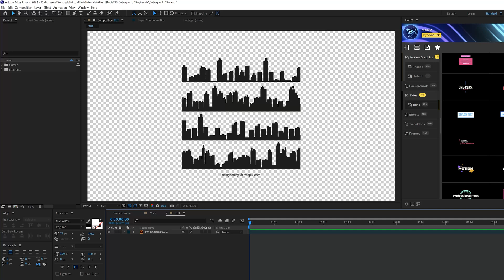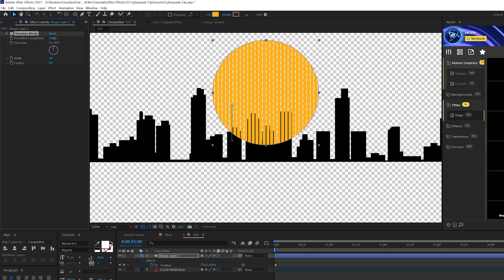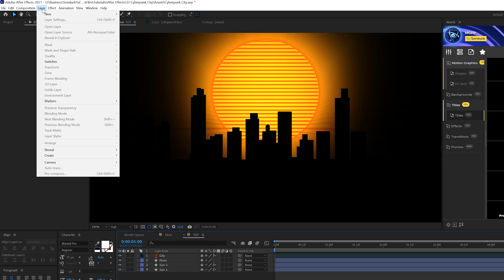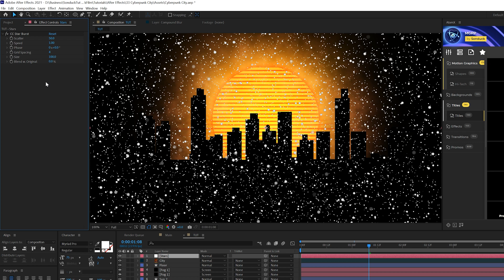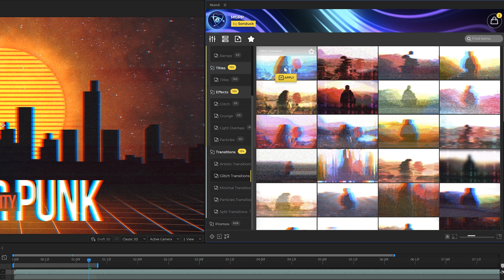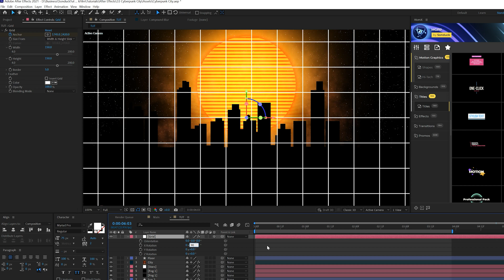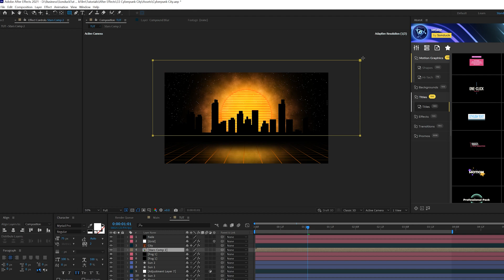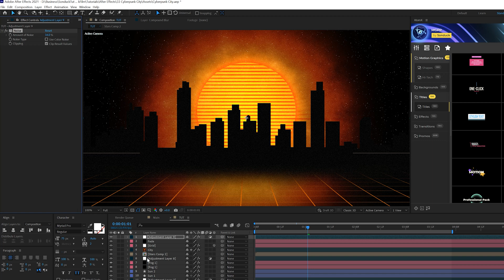Create a Cyberpunk City in After Effects | Motion Graphics Tutorial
In this After Effects tutorial, learn how to create a Cyberpunk silhouette city with no 3rd party plugins or other software. This tutorial will show you how to design and animate an After Effects city. See how to setup and position your motion graphics. Check on what effects are helpful to take your city to the next level. And have complete control over your Cyberpunk city here in After Effects.

 Over 1400+ elements for After Effects from titles, backgrounds, motion graphics, promos, effects, and transitions!

► We have other packs too!

Timecode:
0:00 Intro – Smash The Like Button :)
0:44 City Placement
1:29 Creating the Sun
3:06 Creating Fog
4:36 Add Stars
5:25 1400+ Motion Graphics Pro Pack
6:29 Grid Floor Effect
8:05 Floor Reflection
8:59 Final Effects
9:41 Outro - Please Subscribe :)